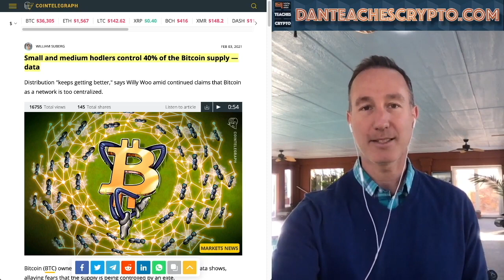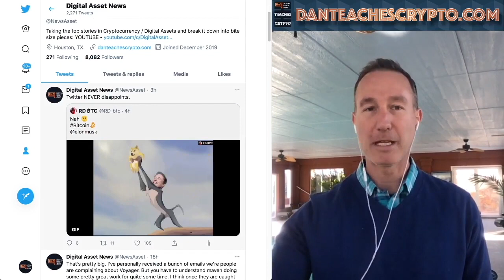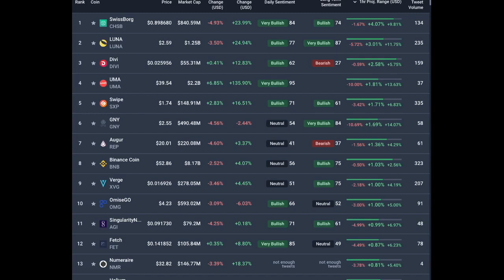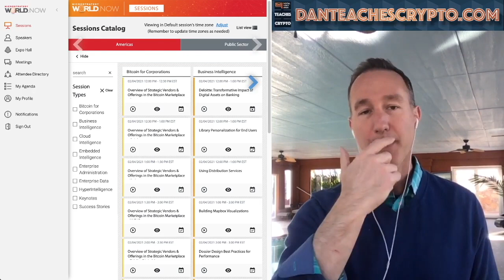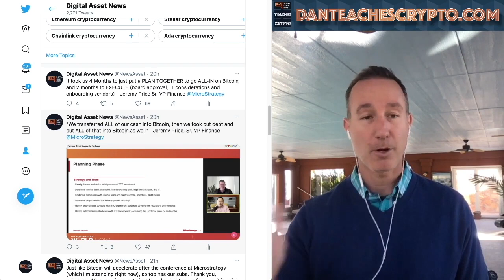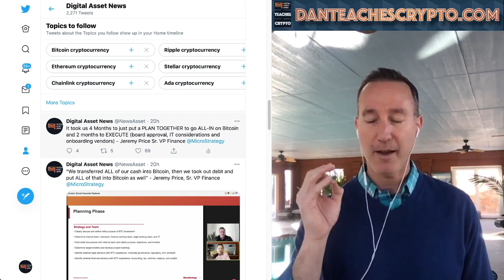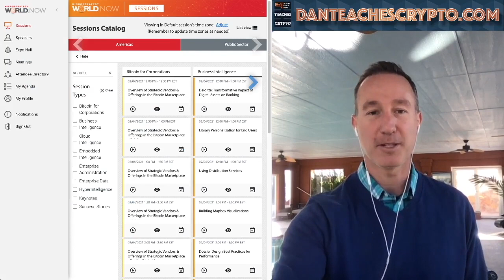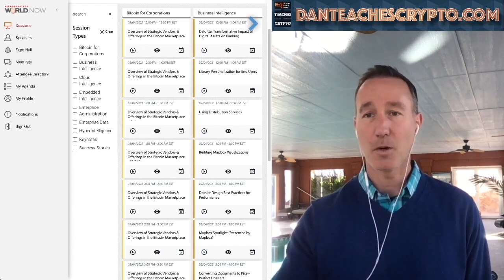THE BITCOIN PLAYBOOK TOOK 6 MONTHS TO PLAN & EXECUTE. MICROSTRATEGY GIVES CORPORATIONS EVERYTHING.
► DESCRIPTION:
Overall, a pretty great couple of days for Bitcoin and the cryptocurrency market. BTC Playbook is being given to all the institutions and corporations. Small and Medium Bitcoin holders control a big chunk of the market and Paypal made the right decision with Crypto...

●▬▬▬▬▬▬▬CRYPTO ESSENTIALS▬▬▬▬▬▬●

●▬▬▬▬▬▬▬▬▬▬▬▬▬FOLLOW D.A.N.▬▬▬▬▬▬▬▬▬▬▬▬▬▬▬●

●▬▬▬▬▬▬▬▬▬▬AUDIO TRACKS▬▬▬▬▬▬▬▬▬▬▬●

●▬▬▬▬▬▬▬▬▬▬▬▬▬▬VIDEO TOOLS▬▬▬▬▬▬▬▬▬▬▬▬▬▬●

●▬▬▬▬▬▬▬▬▬EXIT STRATEGIES▬▬▬▬▬▬▬▬●

●▬▬▬▬▬▬▬RECOMMENDATIONS▬▬▬▬▬▬▬●